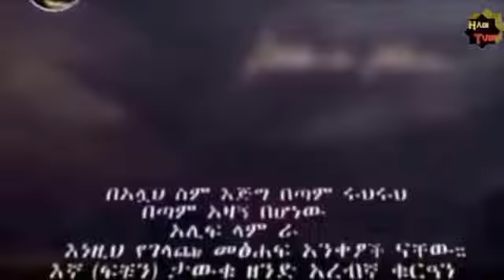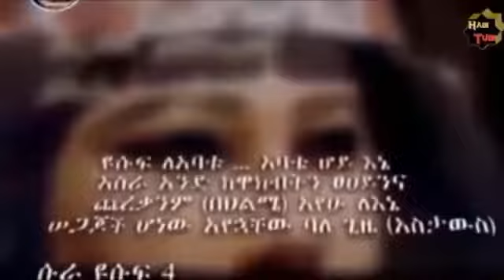15_የነብዩላህ ዩሱፍ (ዓ.ሰ) ታሪክ ክፍል 15 በአማርኛ Prophet Yusuf (pbuh) film part 15 in Amharic